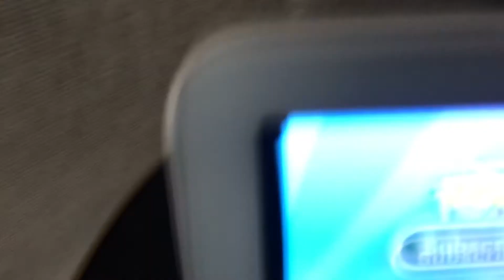Talking Tom s1 e14 my turn! (Plush version)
Tom (Mario) and Angela (Luxo ball) needs happiness!